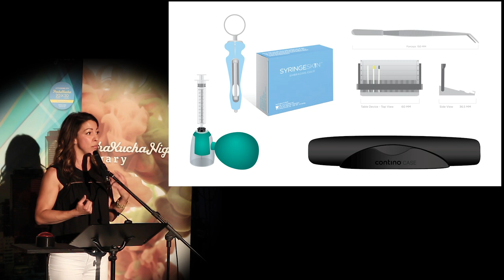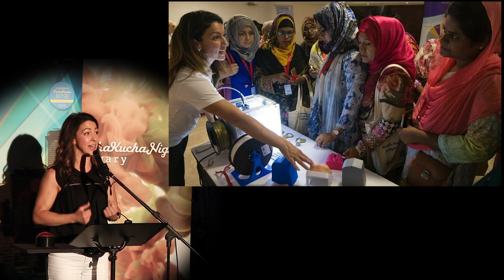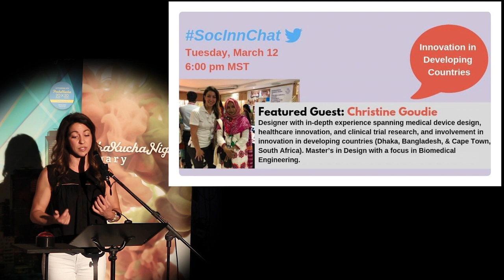Christine Goudie (She/Her) - PechaKucha Calgary #38: CRAFT at Tool Shed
Christine Goudie is the Co-Founder and CEO of Granville Biomedical Inc. which specializes in surgical simulation for women’s health to assist medical trainees in their rehearsal of high acuity procedures prior to patient care.